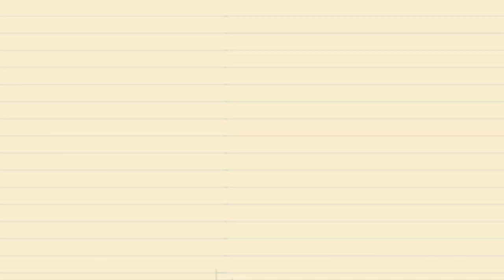My Girlfriend Cheated On Me😩😩😩😩